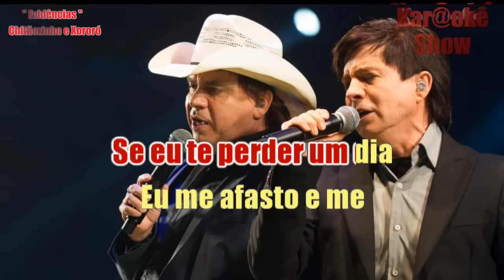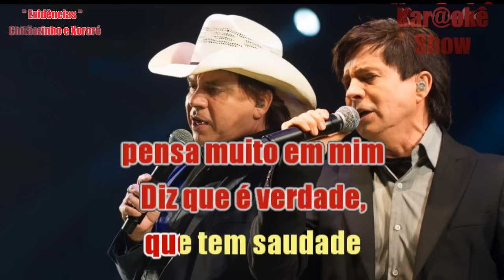Evidências - Chitãozinho e Xororó - Karaokê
Apreciem, curtam( dá um "joinha"="like"), compartilhem, comentem para podermos melhorar.Pb da PGMP3.  Obrigado e divirtam-se!